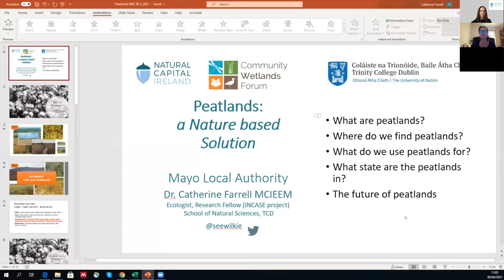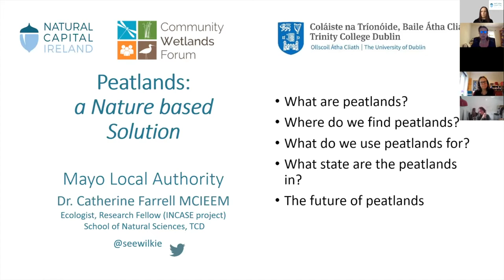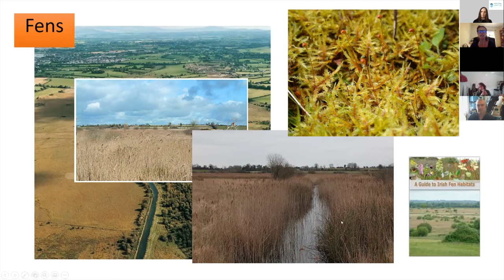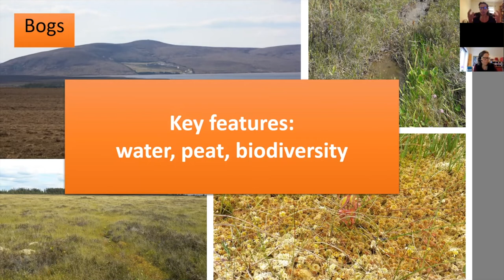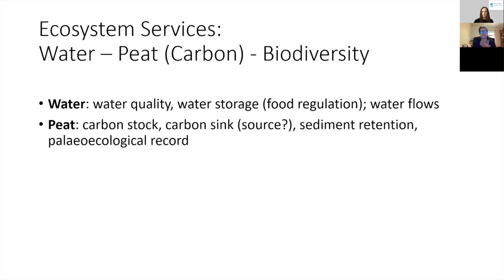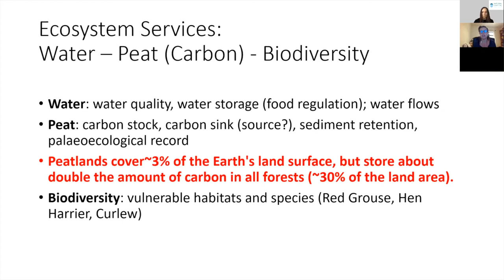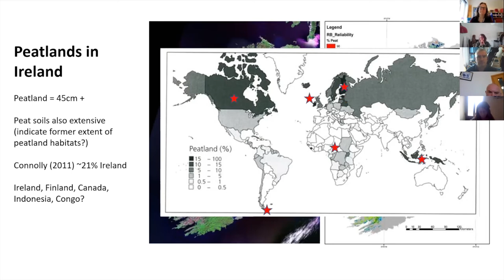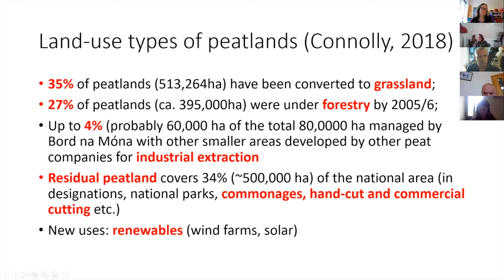Peatland Restoration- Dr. Catherine Farrell, Ecologist/ INCASE Project), Trinity College Dublin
Overview of the INCASE project on Natural Capital Accounting in terms of bog restoration and how to link policy with action.  Highlighted need to restore our peatlands for water quality, flood mitigation and natural revegetation. Peatland restoration can be as simple as removing trees, blocking drains, allowing natural revegetation, and grazing management.